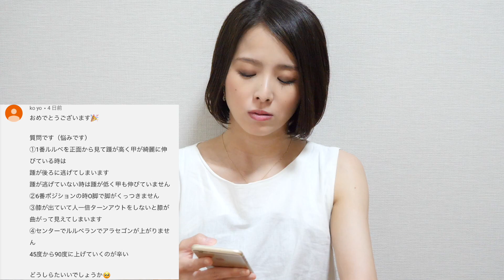質問コーナー第2弾！バレエの質問盛り沢山！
お待たせしました！質問コーナー第2弾です！
バレエの質問などなど♪

スロバキアでプロバレエダンサーとして働いています。
バレエのことやヨーロッパ生活、旅行、料理などいろいろな自分が興味を持ったことをゆる〜く配信したいなと思っています。

ちょっぴりおバカでマイペース人間な私ですがそこは見逃してください笑

気軽に観れる動画作りを頑張っていきたいです♪